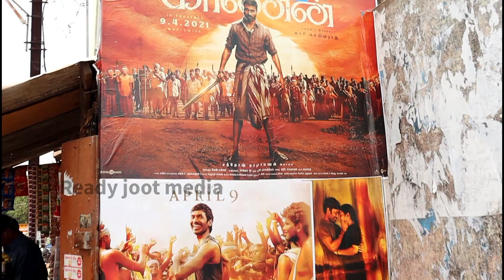Karnan movie public review / karnan dhanush mari selvaraj movie / dhanush karnan movie opinion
Karnan movie public review / karnan dhanush mari selvaraj movie / dhanush karnan movie opinion / karnan movie theni

Prem ..Channel CEO & Head

Follow our page frdsss

Ready joot media😘😘😘😍